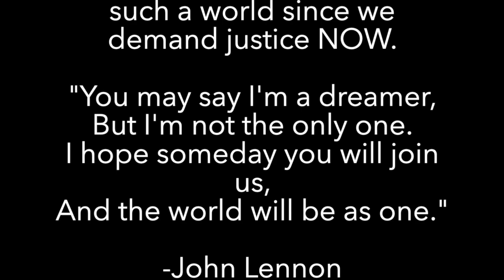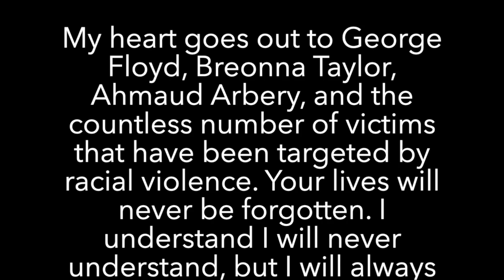Harvard Quarantine's Got Talent Episode 6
Time Stamps:
1:17 Lucas Pao /
5:06 Brian Magdaleno /
11:05 Sarika Chawla

Hosted by: Pallas Chou '23 & Esther Xiang '23
Edited by: Esther Xiang '23
Thumbnail: Patrick Chou